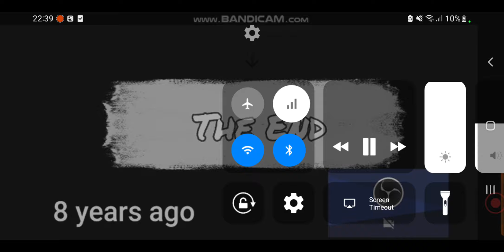GethinAnimatez Reacts To @Christ1anAnimator Season 2 Noah Journey